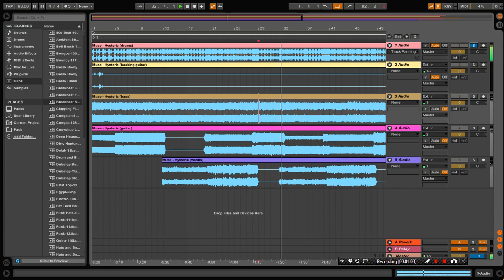Muse - Hysteria (Remix Stems)